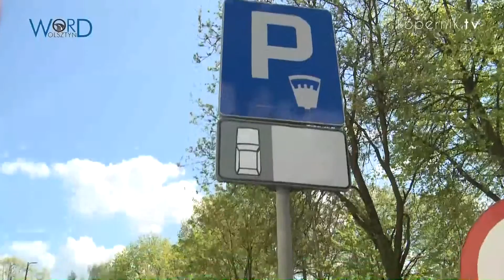NA DWÓCH MIEJSCACH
O miejsce do parkowania w miastach coraz trudniej – warto więc postarać się zaparkować tak, by inni nie mieli kłopotu. Pytamy ekspertów – skąd się bierze parkowanie na dwóch miejscach?